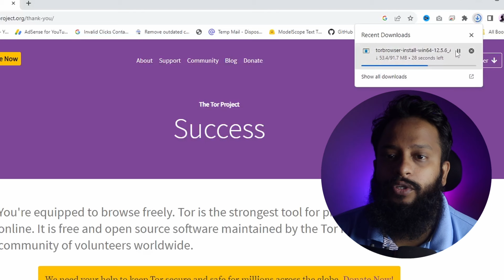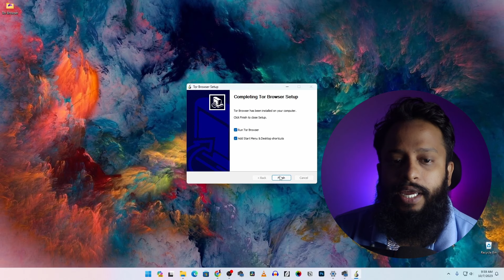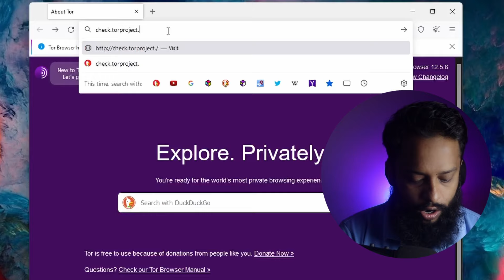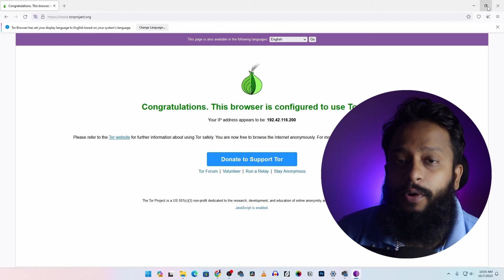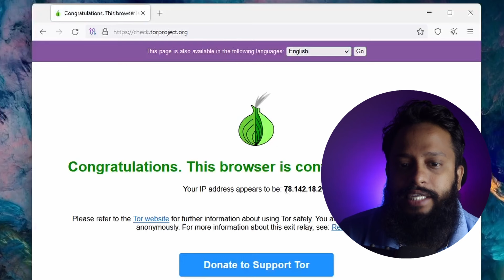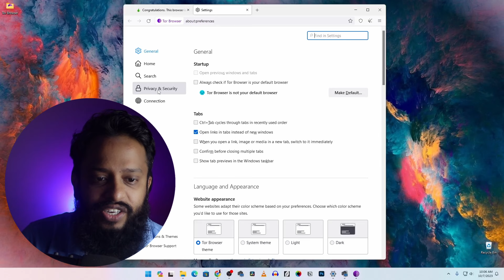Use TOR Browser Safely Like A PRO - Explained In Bangla!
How To Use TOR Browser Like A PRO Safely with MAX Security? Explained In Bangla! Tor browser can help us to protect our privacy online, only if you use the tor browser in right way with most of the tor security features turned on. In this Tor Browser Tutorial video, you'll learn how to correctly use Tor Browser Bundle properly to increase your security online and protect your privacy and anonymity. I hope you will love this video,